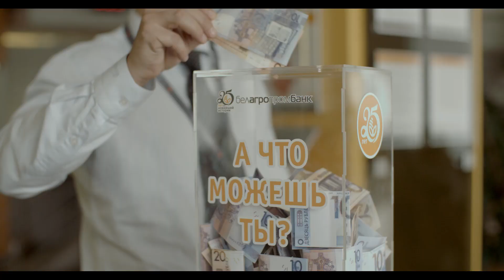Эстафета А что можешь ты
Приглашаем всех принять участие в эстафете «А что можешь ты?».
Цель нашей эстафеты - сбор денежных средств на приобретение реабилитационного тренажера balance trainer для Республиканского реабилитационного центра для детей-инвалидов.

Для участия в Эстафете необходимо:
1. Перечислить деньги на благотворительный счет через кассу Белагропромбанка (реквизиты: 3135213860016, ОАО «Белагропромбанк», УНП 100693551, БИК 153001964, для Республиканского реабилитационного центра для детей инвалидов) либо через каналы дистанционного банковского обслуживания (Интернет-банкинг, мобильные приложения, ТВ-банкинг, инфокиоск, банкомат) в ветке благотворительность/эстафета «а что можешь ты».

2. Выложить на своей странице на Facebook или ВКонтакте видео, содержащее любое спортивное движение, подписать его обращением к пользователю/группе, которому передается эстафета, и создать активную ссылку на его/ее страницу. Пост необходимо сопроводить хэштегом ачтоможешьты. В конце видео нужно показать лист бумаги с написанным текстом «А что можешь ты?».

Участвуйте в эстафете «А что можешь ты?» и передавайте ее своим близким, друзьям и знакомым. И помните, добро объединяет сердца!